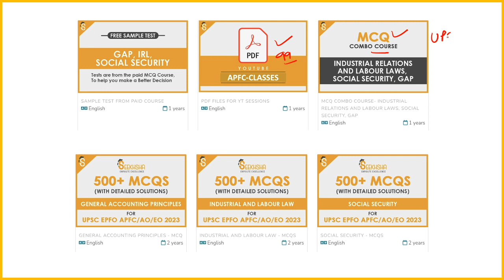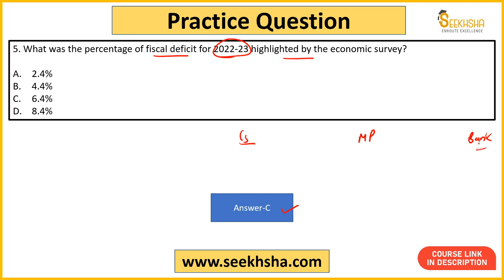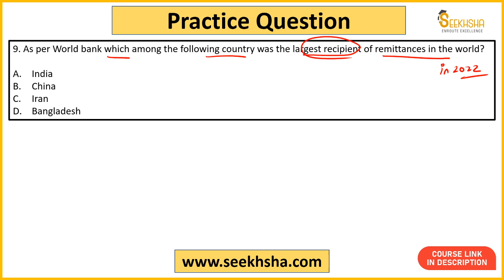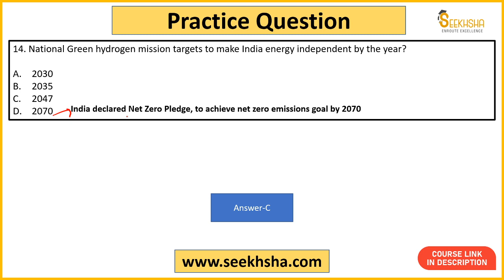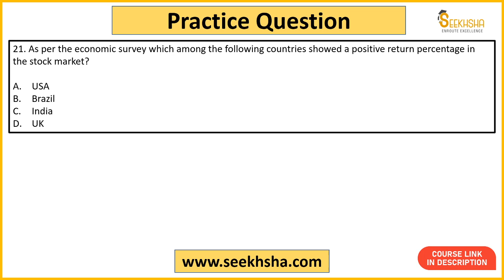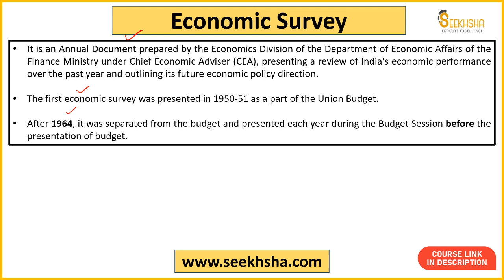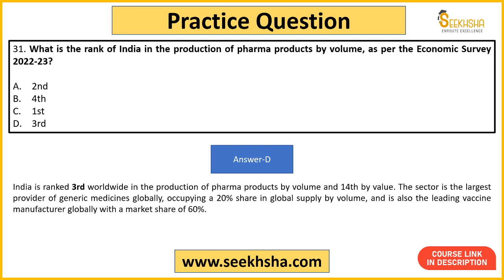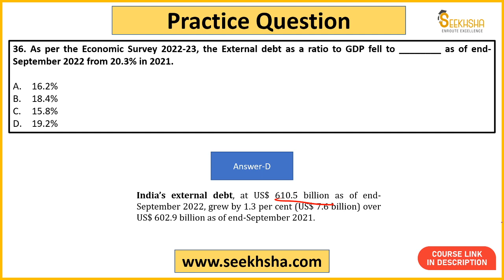L9- Current Affairs and Development Issues- Economic Survey